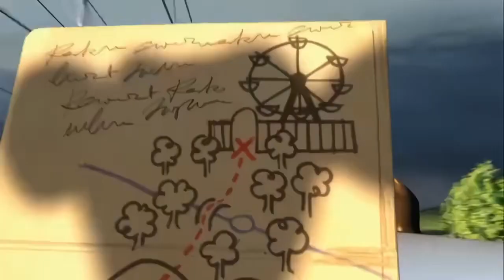The Ugly Duckling and Me! (2006) - Ratso, Phyllis, Frank, Ernie, and other rats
The Ugly Duckling and Me! (2006)
Ratso, Phyllis, Frank, Ernie, and other rats